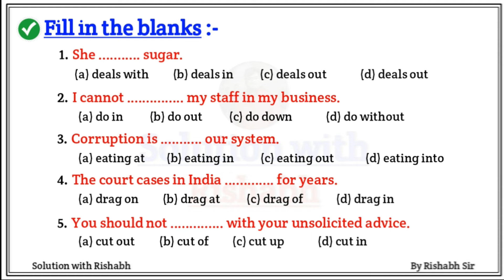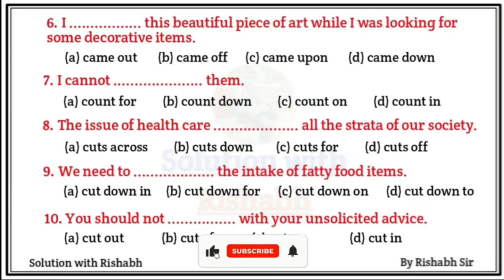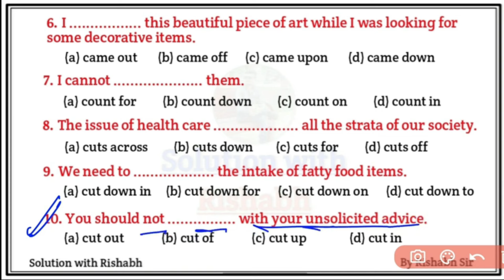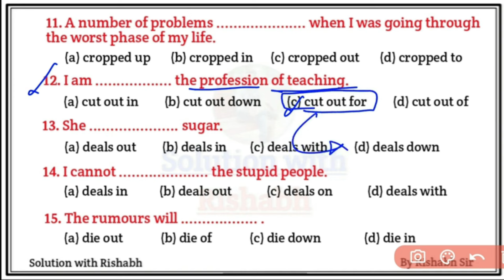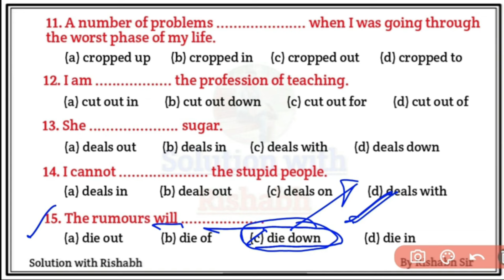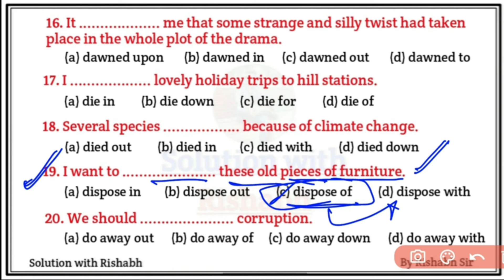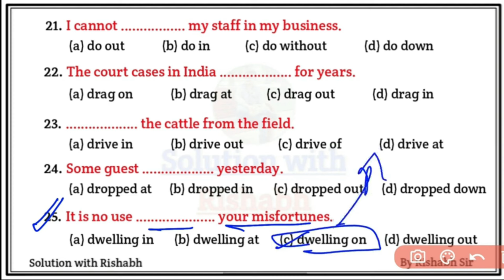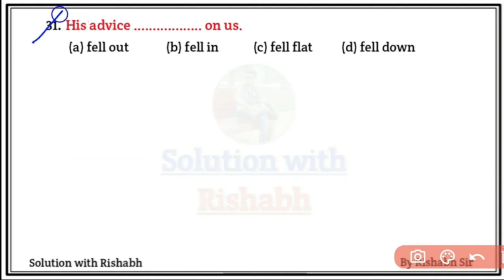Fill in the blanks with correct form of verbs | Choose the correct form of verbs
Fill in the blanks with correct form of verbs | Choose the correct form of verbs| Fill in the blanks | Phrasal Verb objective questions | Phrasal verb practice set by rishabh sir

Covered Topic-
1. Phrasal verb objective questions
2. Phrasal verb practice set in English grammar
3. Phrasal verb exercise in English grammar
4. Phrasal verb of place exercises
5. Phrasal verb error correction exercises
6. Phrasal verb practice set exercises
7. Phrasal verb exercise in english
8. Phrasal verb of place exercises
9. Phrasal verb error correction exercises
10. Phrasal verb exercises by rishabh sir
11. Phrasal verb exercise in english
12. Phrasal verb with wh questions
13. some questions of Phrasal verb
14. Phrasal verb quiz questions and answers
15. Phrasal verb questions set
16. Phrasal verb questions for air force
17. Fill in blanks with correct form of verb
18. fill in the blanks using correct form of verbs
19. fill in the blanks with right form of verbs
20. fill in the blanks with suitable verbs
21. fill in the blanks with appropriate verbs
22. fill in the blanks with correct form of verb given in the bracket
23. fill in the blanks English Grammar
SolutionwithRishabh

🇮🇳 Jai hind 🇮🇳